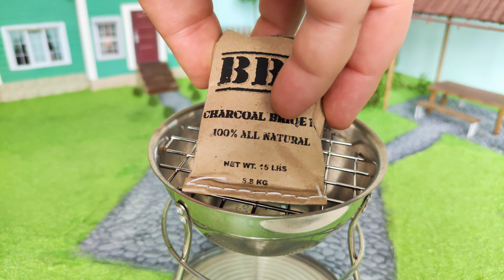Saturday micro BBQ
Frying delicious steaks in the backyard on a micro BBQ